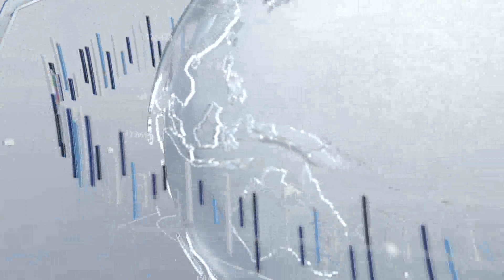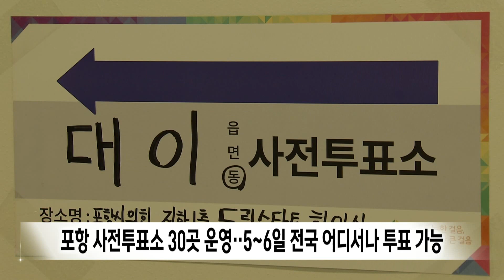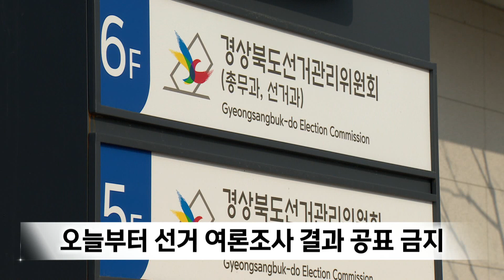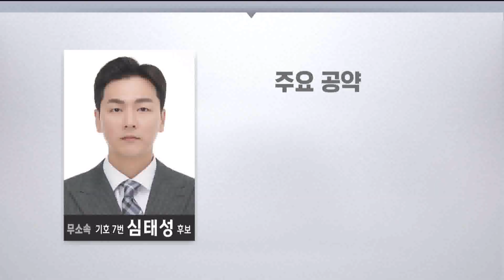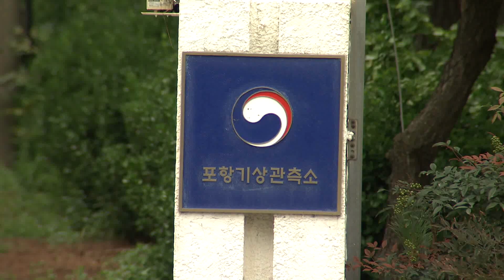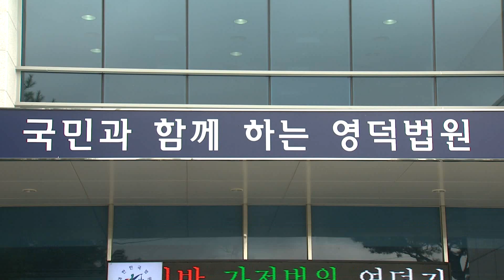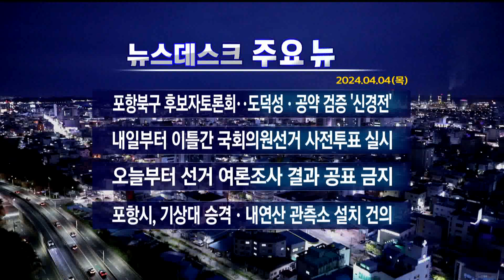2024년 04월 04일 뉴스데스크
2024년 04월 04일 뉴스데스크

1.타이틀
2."의대 유치 반드시 하겠다"..포항시 북구 후보자 토론회-박성아
3.포항 사전투표소 30곳 운영.. 5~6일 전국 어디서나 투표 가능
4.'단기필마' 무소속 후보의 선거운동 전략은?..발품 팔기  -이규설
5.오늘부터 선거 여론조사 결과 공표 금지
6.의성 청송 영덕 울진..국힘-무소속 2파전-김형일
7.포항시, 기상대 승격·내연산 관측소 신설 건의
8.조업 중 납북 간첩 누명 쓴 영덕호 선장 등 무죄
9.신라문화원 창립 31주년 법회,출판기념회
10.경주시, 영농부산물 파쇄지원단 운영
11.뉴스데스크 주요뉴스

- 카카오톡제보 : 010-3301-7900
- 카카오톡ID : PHMBCJEBO